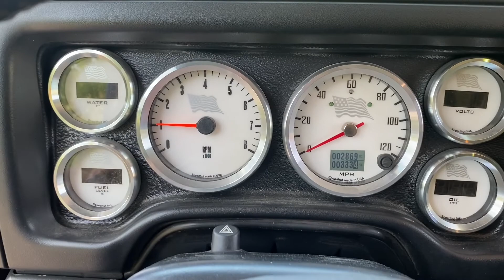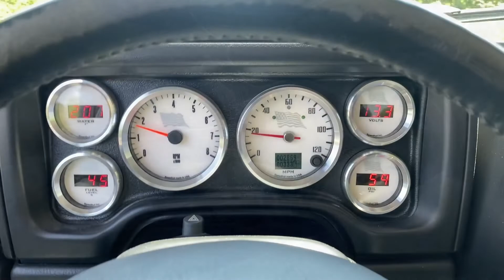2005 JEEP WRANGLER RUBICON *6.4 HEMI* FOR SALE AT HOTRODS AND HANDLEBARS DEPOT AND SALES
Please give us a call with any questions.